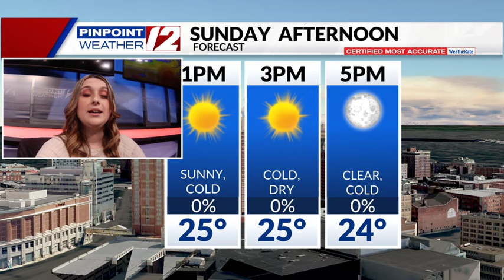Weather Alert: Brutal Cold Continues Tonight, Sunday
Weather Now with Meteoroloogist Catie McNeil 1/20/24.